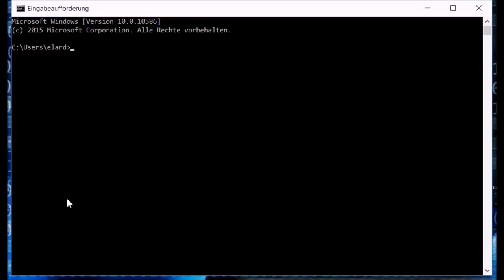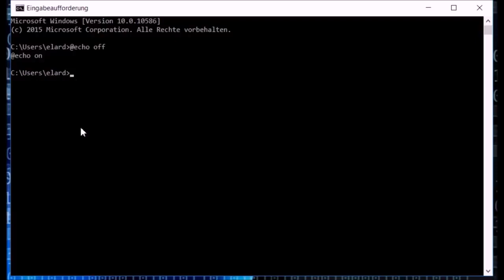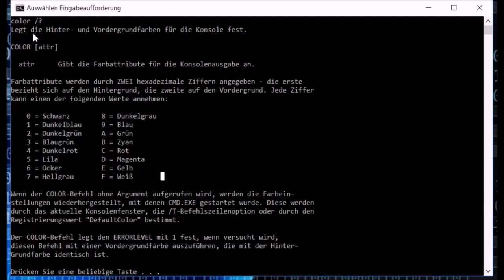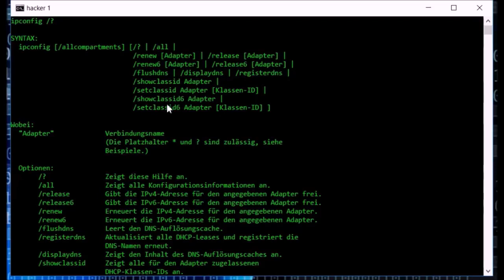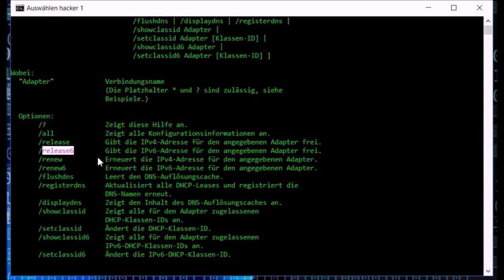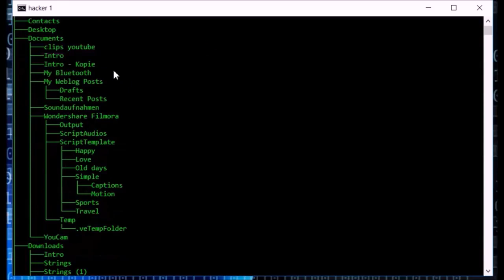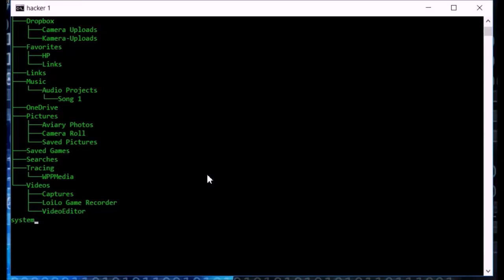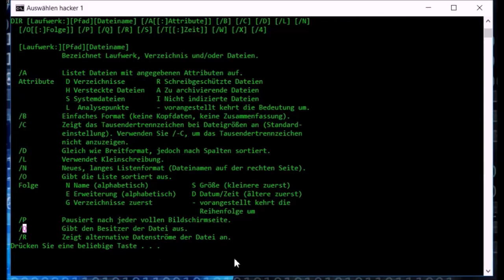Hacken Lernen #1 CMD Beginning Windows Tutorial Deutsch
Einfach CMD öffnen und loslegen.